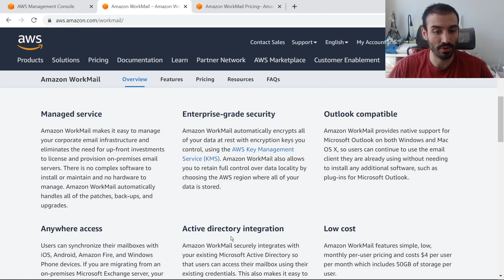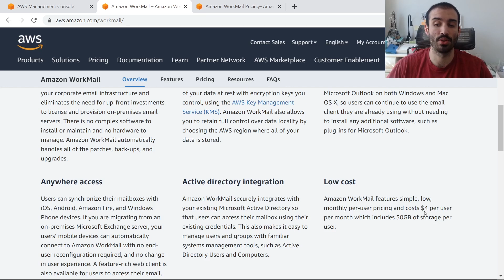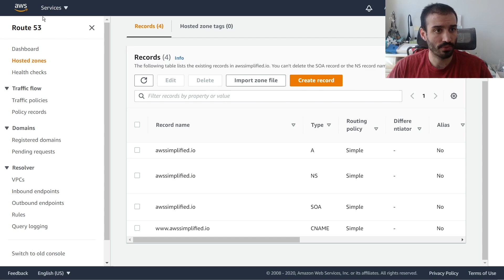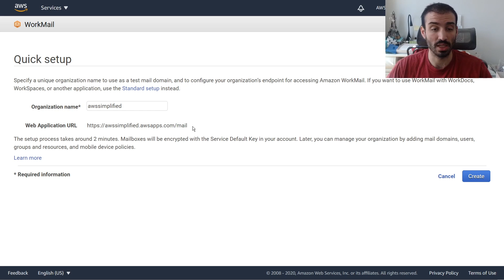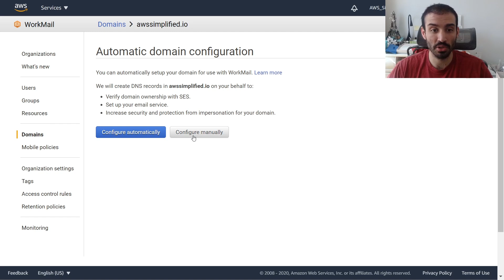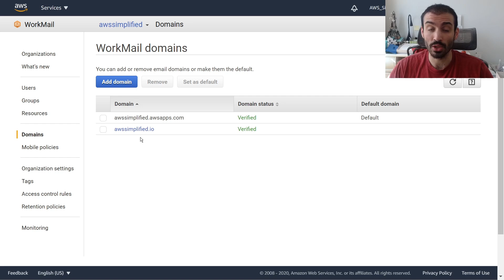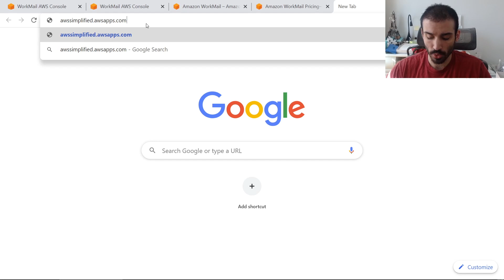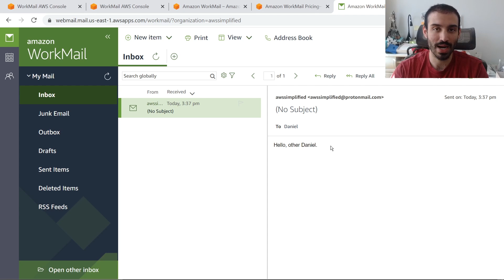How to setup email hosting on AWS with WorkMail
In this video, learn how to set up email on AWS using Amazon Workmail. Workmail has a whole bunch of great features including 50gb of storage per user and a web-accessible client for only $4/month per user. Learn how to set it all up on AWS in this video!

Working Effectively with Legacy Code